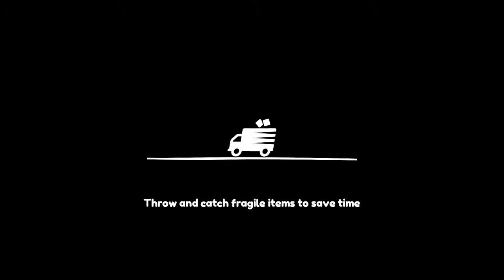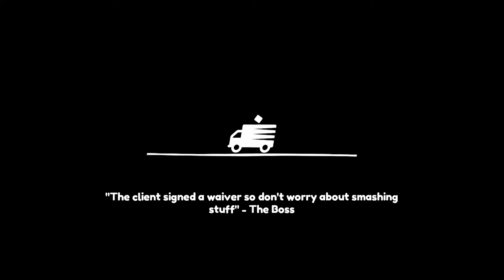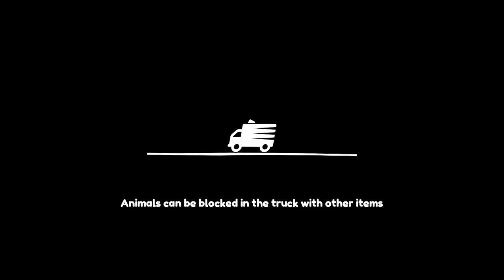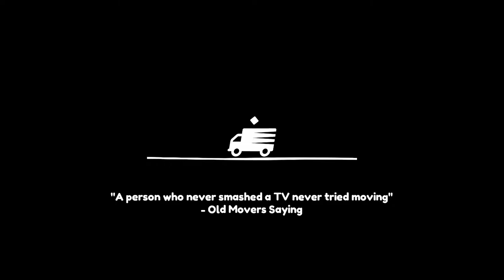Moving Out - Part 2 - Cow Conundrum!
Shadow, Taff, and Chris try to wrangle together some animals only to find out its a lot harder than they thought!

Moving Out is a fun physics-based moving simulator that brings new meaning to “couch co-op”!